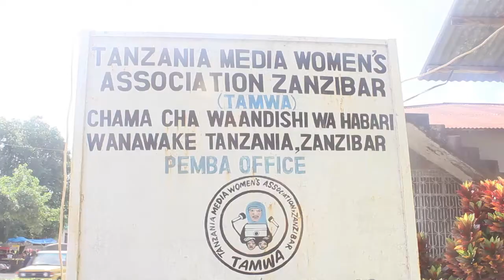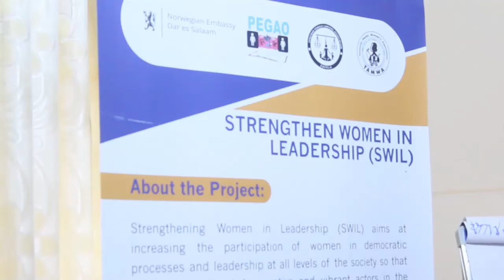Waandishi wa Habari Zanzibar wameshauriwa kandika habari maalum